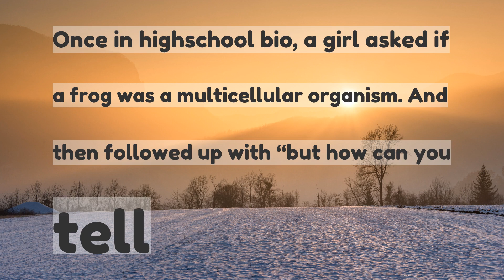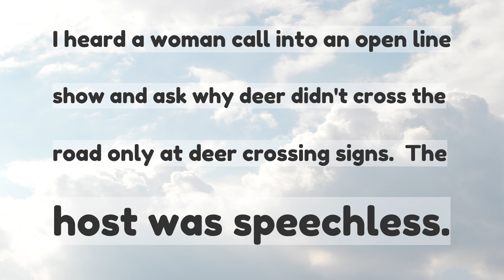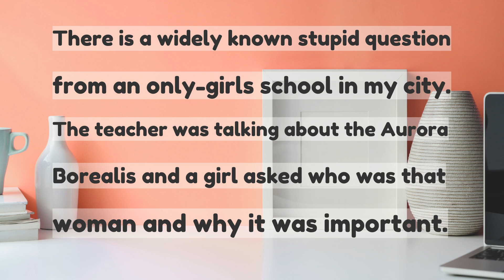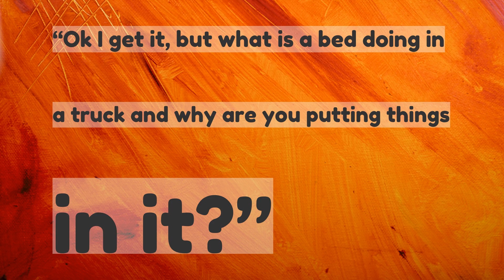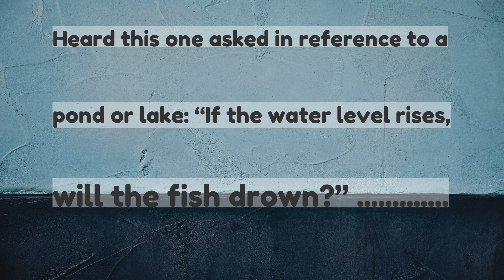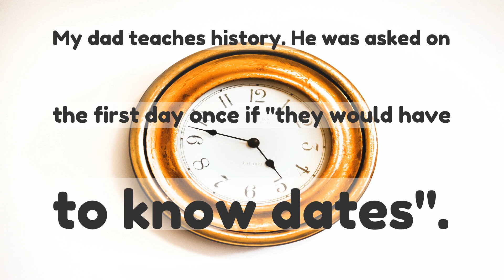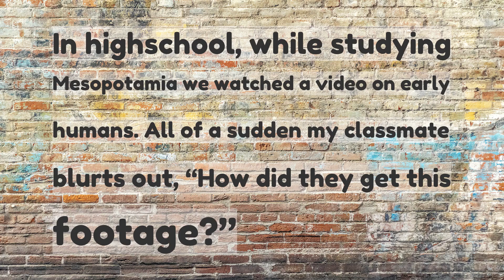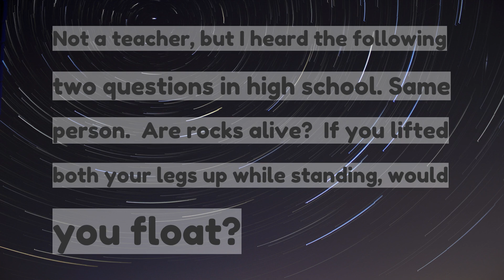Theres no such thing as a stupid question is a pretty popular phrase Teachers what are some st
“There’s no such thing as a stupid question” is a pretty popular phrase. Teachers, what are some stupid fucking questions that you’ve been asked?